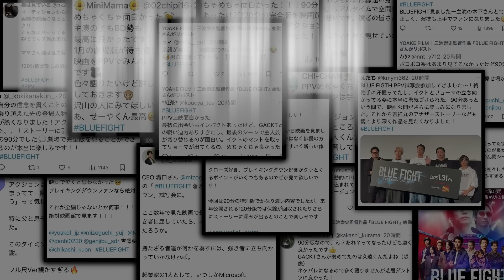Breaking Down14対戦カード発表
▼【最大15%OFF】BD14の会場チケット
▼【500円OFF】BD14のお得な前売りPPVチケットはこちら
〇BreakingDown14メインスポンサー SILK THE RICH様
▼ SILK THE RICHのシャンプー購入はこちらから
▼映画「BLUE FIGHT」PPVチケット購入はこちらから
◯PPV公開スケジュール

▼BreakingDown公式アプリ
衝撃のオーディション未公開映像配信予定！

▼BreakingDownボランティア・正社員募集はこちらから

▼BreakingDown公認切り抜きの応募はこちらから

〇BreakingDown14ゴールドスポンサー　業餃業様
ECサイト絶賛稼働中！さらに、調理した餃子が届く「業餃業デリ」もスタート！